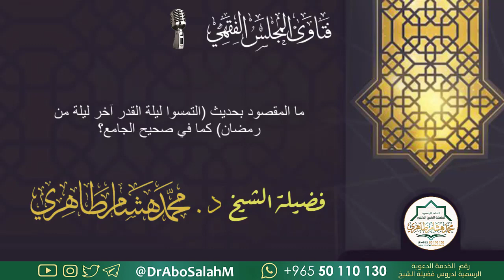ما المقصود بحديث التمسوا ليلة القدر آخر ليلة من رمضان كما في صحيح الجامع؟الشيخ محمد هشام الطاهري